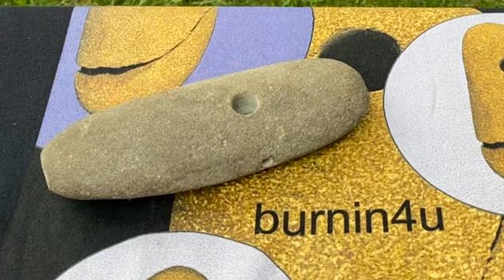Burnin4U test video 1